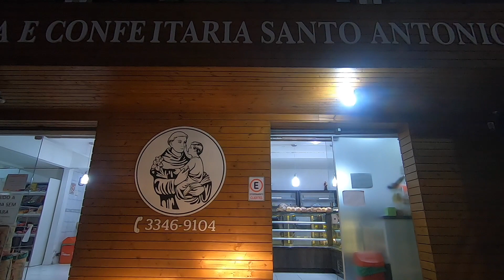Florianopolis to São josé | Santa Catarina | Brazil Night Driving Tour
Drive from Florianopolis to São josé

Florianópolis is the capital and second largest city of the state of Santa Catarina, in the South region of Brazil. The city encompasses Santa Catarina Island and surrounding small islands, as well as part of the mainland. It has a population of 477,798.

Visiting Brazil, what to see and what to do?
São josé driving tour by Walk with Me